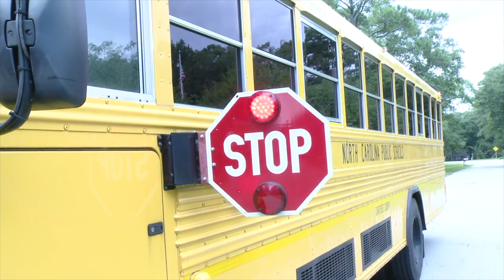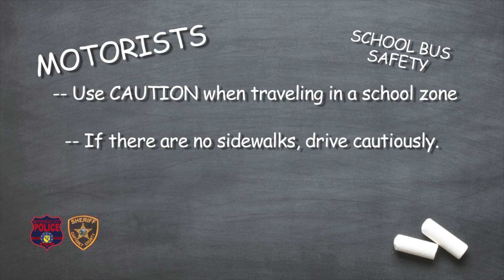2017 Carteret School Bus Safety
School Bus Safety: Does Your Child Know the Rules?

Every day millions of students use school buses as transportation to and from school. Although school buses represent the safest form of highway transportation, there are a number of safety factors of which both student and drivers should be aware. Hoping to ensure school bus safety, the Carteret County Sheriff's Office and the Morehead City Police Department encourages caution whenever school buses are present.